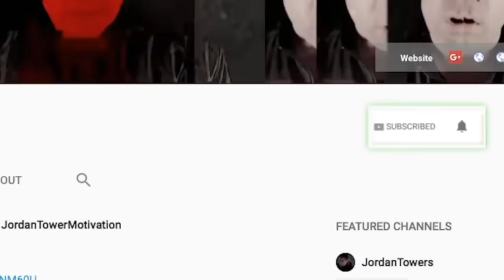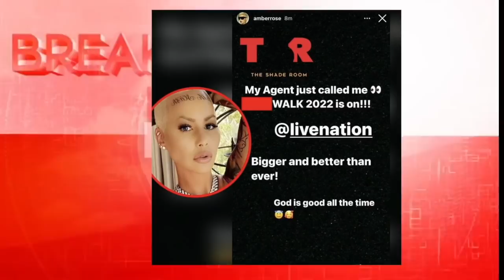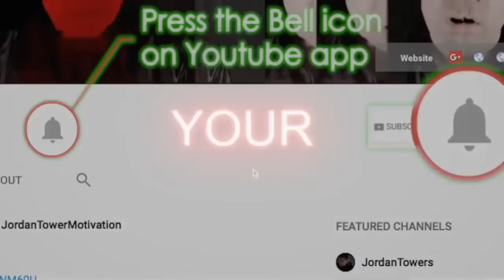50 Cent Major BMF Update, Weeknd Buys $70M House, Suge Knight PRESSED Camron, Elon Musk Makes iRobot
50 Cent Major BMF Update, Weeknd Buys $70M House, Suge Knight PRESSED Camron, Elon Musk Makes iRobot